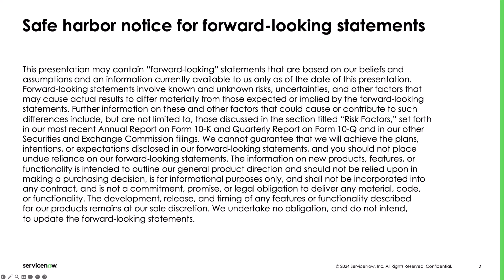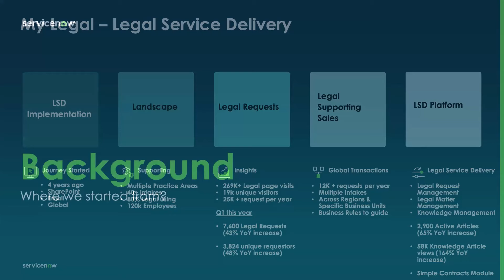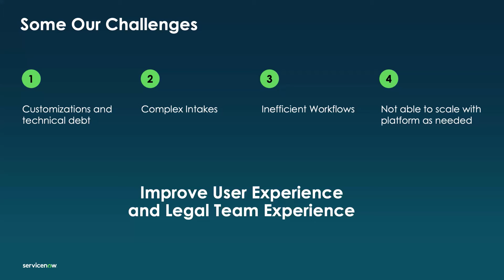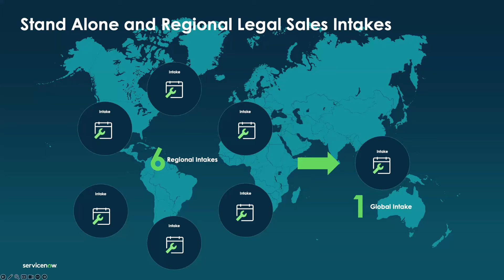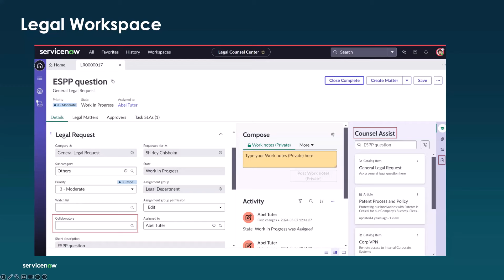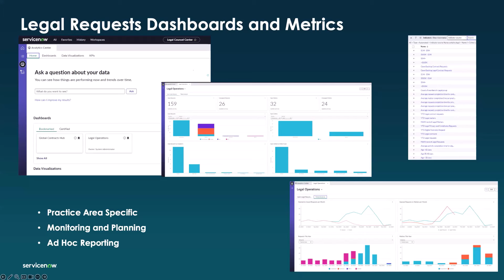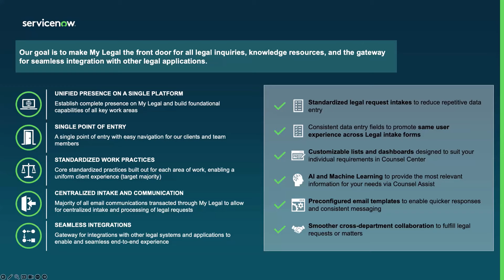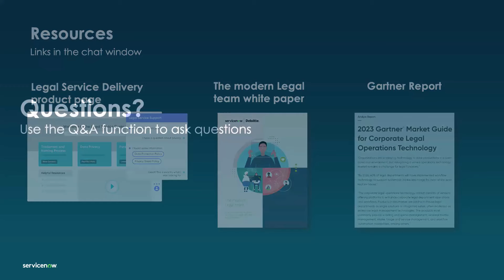How Dell implemented a Legal front door to increase efficiency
Hear from Dell Technologies as they dive into their successful re-implementation of the ServiceNow Legal Service Delivery module. Chuck Breath, Dell’s Sr. Program Manager for Legal Operations, will speak on the globalization of multiple regionalized sales-facing legal intakes into a single global intake for Sales and Contract support. By leveraging an enhanced, streamlined intake system, Dell added essential governance and globally aligned processes, allowing for efficient routing and comprehensive capture of information required to fulfill legal requests. Attend to discover the transformative impact of this implementation and get a glimpse into the future of Dell’s legal transformation.​